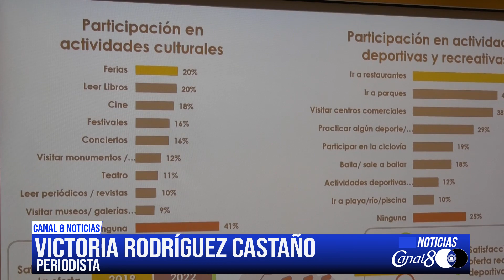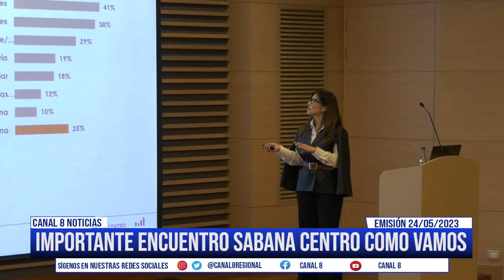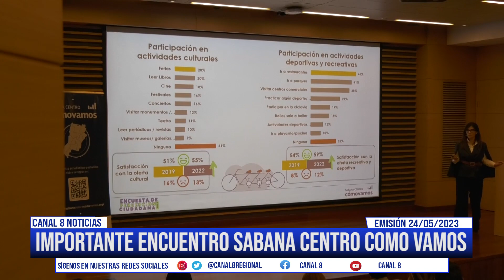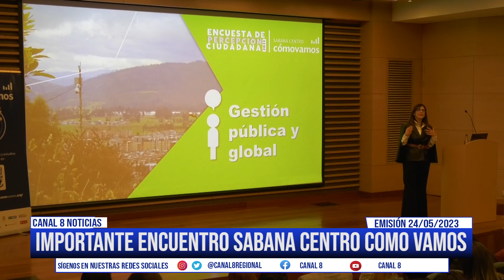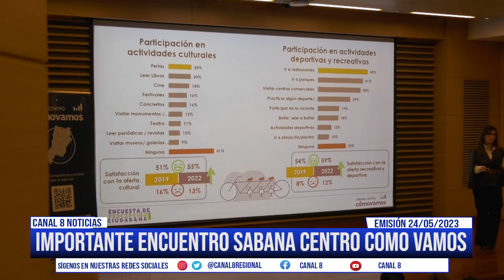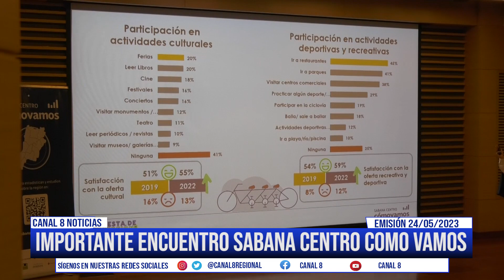Así fue el encuentro Sabana Centro cómo vamos, liderado por ASOCENTRO y Universidad de la Sabana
Los habitantes de la sabana opinan sobre su municipio y su región, así lo dieron a conocer los organizadores de Sabana Centro cómo vamos, quienes hablaron para las cámaras de canal 8 frente a temas como la movilidad, las oportunidades laborales, el emprendimiento y la seguridad, así mismo varias autoridades regionales y municipales asistieron al evento y entregaron su lectura y conclusiones frente a la investigación y los resultados del evento.